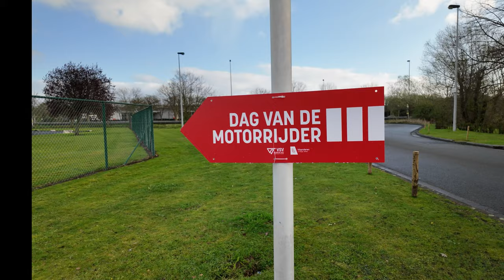Dag van de Motorrijder 2024 Gent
Video I made for 'Day of the Biker' event in Ghent, Belgium.